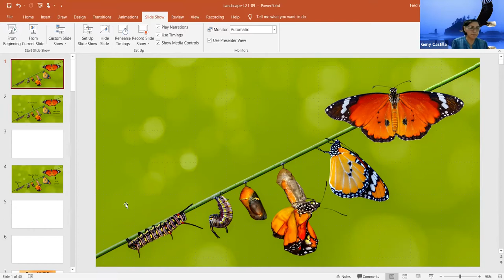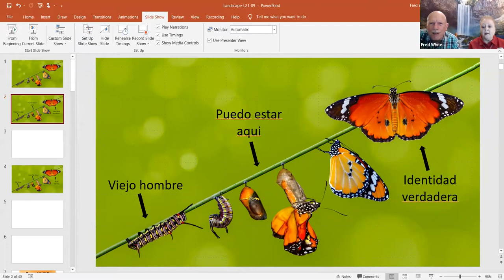Identity with Spanish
Knowing your spiritual identity or how you are known in heaven is critical to reach your destiny. The Holy Spirit reveals your spiritual identity through the word of God and words of prophecy so you can become whom heaven says you are. When God declares your spiritual identity, your life is to come in line with it. In this study, you will learn how to discover your spiritual identity.